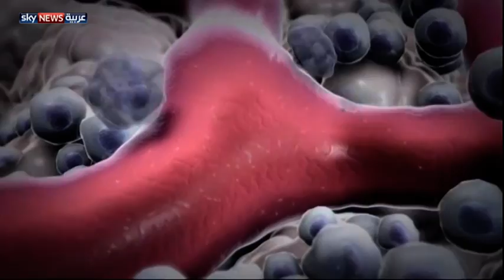إنزيم يغير فصيلة الدم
اكتشف فريق من العلماء في جامعة كولومبيا البريطانية في كندا، وجود إنزيم يعمل على تغيير فصيلة الدم أو جعلها ملائمة للزمر الأخرى.